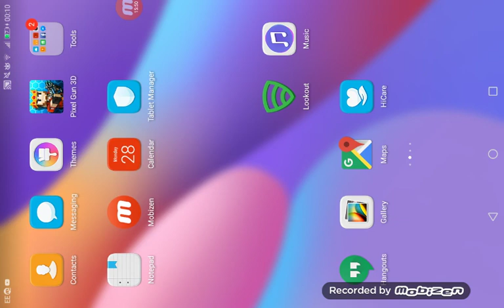Dumb American Kid think Pixel Gun is Fortnite part 2 read desc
I said SHID not shit